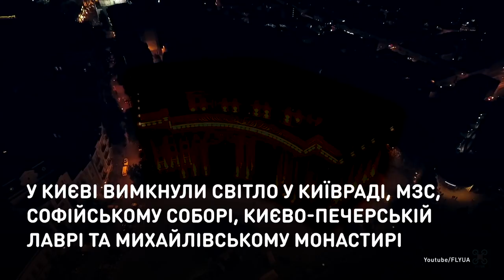Земля во тьме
«Час Земли» в Киеве сэкономил электроэнергию
для 6000 квартир.
Десять лет назад Всемирный фонд природы основал «Час Земли». Событие призывает людей, государственные и коммерческие организации на час выключить свет, чтобы привлечь внимание к экологическим проблемам. В этом году и украинская столица снова присоединилась ко всему миру.

«Година Землі» у Києві зекономила електроенергію
для 6000 квартир.
Десять років тому Всесвітній фонд природи започаткував «Годину Землі». Подія закликає людей, державні та комерційні організації на годину вимкнути світло, аби
привернути увагу до екологічних проблем. Цьогоріч і українська столиця знову приєдналася до усього світу.